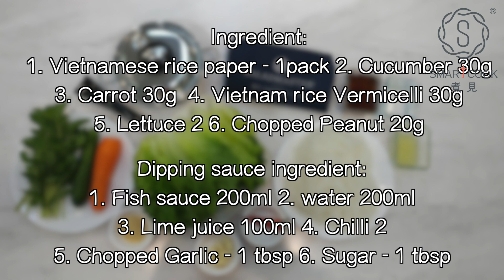素菜米紙卷🥬Vegetarian Rice Paper Roll🥬- HK Saladmaster 煮好餸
素菜米紙卷
材料:
1. 越南米紙一包
2. 青瓜30g
3. 甘荀30g
4. 檬粉30g
5. 生菜2棵
6. 花生碎20g

蘸汁:
1. 魚露200ml
2. 水200ml
3. 青檸汁100ml
4. 切碎紅椒2隻
5. 蒜蓉1湯匙
6. 糖1湯匙

做法：
1. 將所有蘸汁材料攪拌備用
2. 甘荀、青瓜刨絲（可使用沙律機1及2號刀）
3. 用熟水浸濕米纸，將所有材料包進米紙內即可

Vegetarian Rice Paper Roll

Ingredient:
1. Vietnamese rice paper - 1pack
2. Cucumber 30g - shredded
3. Carrot 30g - shredded
4. Vietnam rice Vermicelli 30g
5. Lettuce 2
6. Chopped Peanut 20g

Dipping sauce ingredient:
1. Fish sauce 200ml
2. water 200ml
3. Lime juice 100ml
4. Chilli 2
5. Chopped Garlic - 1 tablespoon
6. Sugar - 1 tablespoon

Cooking method:
1. Mix all dipping sauce ingredient and stir well. Set aside.
2. Shredded the carrot and cucumber (may use salad machine cone 1&2)
3. Soaked the rice paper with cold water. Put all the Ingredient into rice paper and then wrapped properly. Serve with dipping sauce.